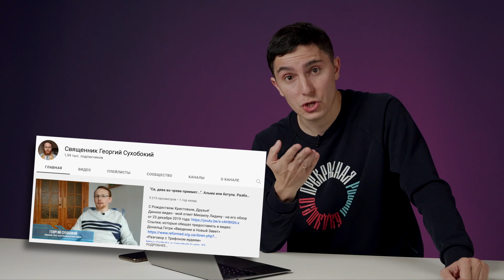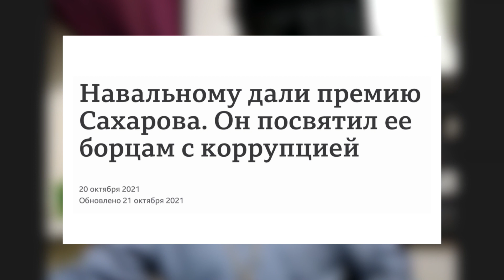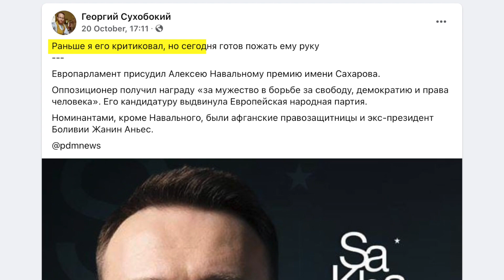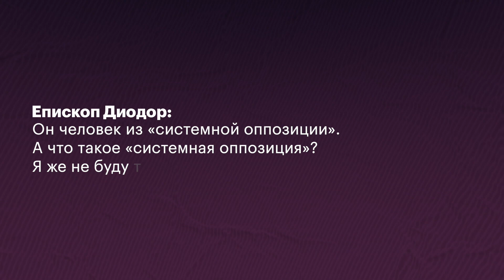Священник-тиктокер: меня увольняют за Навального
Отец Георгий -- очень необычный священник из Ульяновской области. Начальство позволяло ему такие вольности, но на днях священнослужитель перешёл черту: он позволил себе высказаться одобрительно об Алексее Навальном. Теперь его увольняют.

Мы поговорили с опальным священником о мирской и церковной жизни, политике и будущем, тиктоке и фейсбуке, а также о том, есть ли ещё в структуре РПЦ свободолюбивые люди.